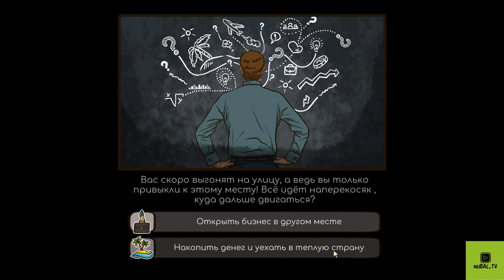Repair This#1 Как накопить денег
Начинаем прохождение забавной и веселой игры Repair This. Мы открываем свой бизнес по ремонту телефонов и нас ждут разнообразные персонажи со своими историями. Но посмотрим, как мы с этим всем справимся!